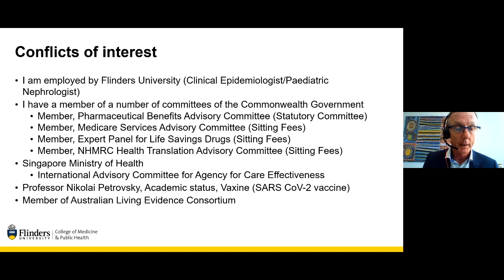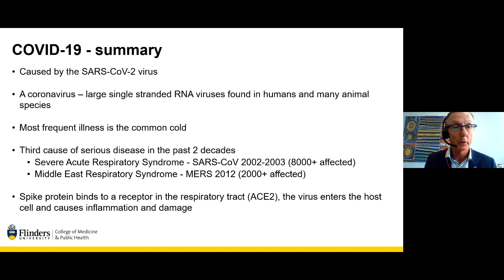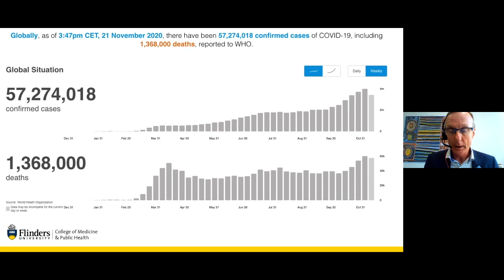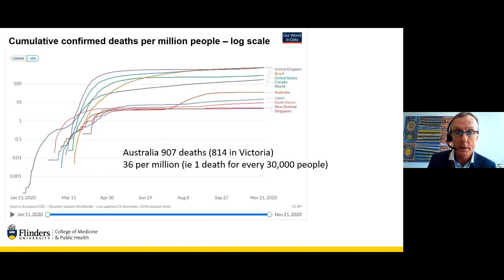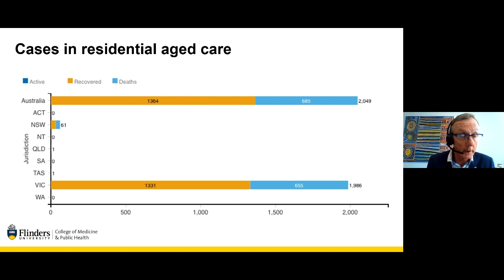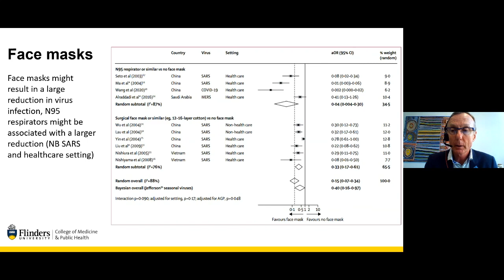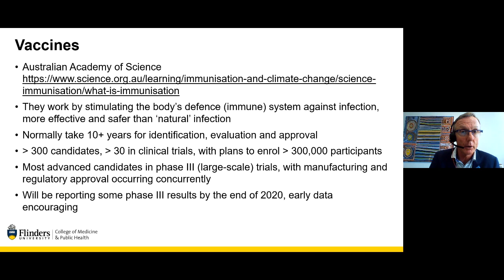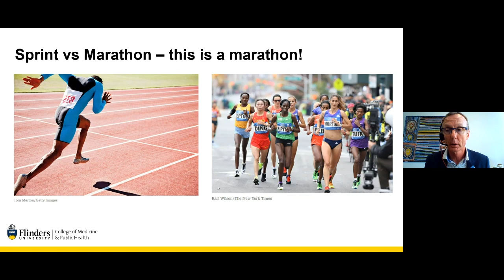BRAVE | Braving COVID with Professor Jonathan Craig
COVID-19 Epidemiology Update:
Global and national trends, vaccines and treatments presented by
Professor Jonathan Craig, Vice President and Executive Dean, College of Medicine & Public Health, Flinders University